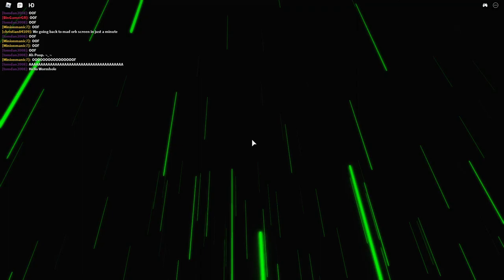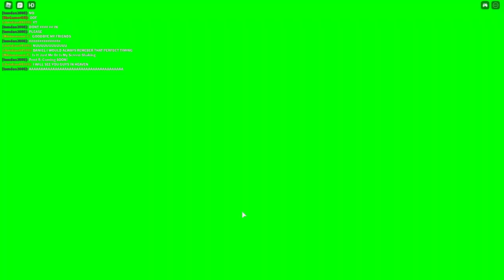Roblox Pentazone | The End Live Event (REPLAY | 1080p 60FPS) link in Description